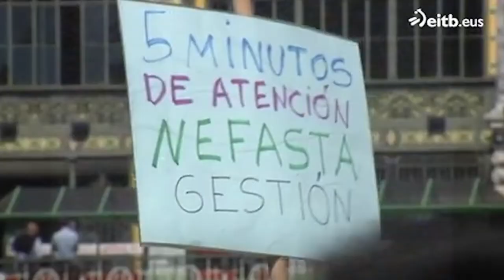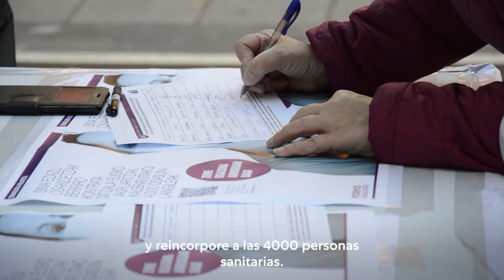Tu salud está en juego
💥 Con Osakidetza colapsada y largas listas de espera, el Gobierno Vasco ha despedido a 4.000 personas sanitarias y recortado el 94% de la plantilla de rastreadores.